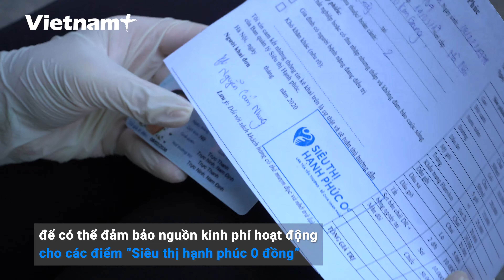HỌC SINH THỦ ĐÔ HỖ TRỢ NGƯỜI KHÓ KHĂN ĐI SIÊU THỊ HẠNH PHÚC 0 ĐỒNG